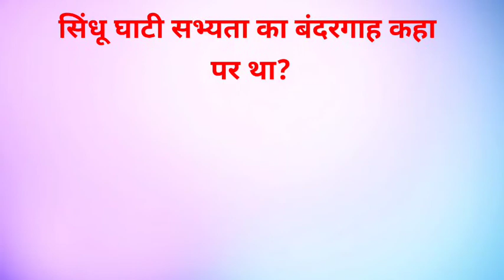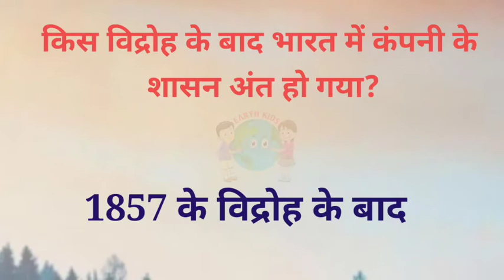How Good is Your General Knowledge ? Take This questions quiz to find out | Hindi General Knowledge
हिंदी जनरल नॉलेज
Hindi General knowledge
Asked simple question
GK Questions answer
हिंदी जनरल
Most frequently asked simple question
General knowledge for students kids & all exams
Competitive exams all sections
Geography
History
Political science
Economic
all subjects covered of janral knowledge
Art and culture education include general knowledge
Useful all exams UPSC  MPSC  SSC  Banking Insurance and all exams general knowledge
generalknowledge
generalknowledgee
earthkids
shorts
views
manojdey
सिंधू घाटी सभ्यता का बंदरगाह कहा पर था?
सी ए का फुल फॉर्म क्या है?
रंन थांनंभोर चिता शरण स्थल कहा पर है?
WHO द्वारा कोरोना व्हायरस को क्या नाम दिया गया है?
किस विद्रोह के बाद भारत में कंपनी के शासन अंत हो गया?
भारत की सबसे पुरानी पर्वत शृंखला कौन सी है?
भारत मे पहिला फोन कब लॉन्च किया गया था?
भारत में सफेद क्रांती का जनक किसे कहा जाता है?
किसने कोरोना वायरस को आंतरराष्ट्रीय आपत्काल घोषणा किया है?
किस विधी द्वारा द्रवंको पृथक किया जाता है?

education
educational
educational psychology
education connection
educational movies for kids
educational videos
educational cartoons
educational movies